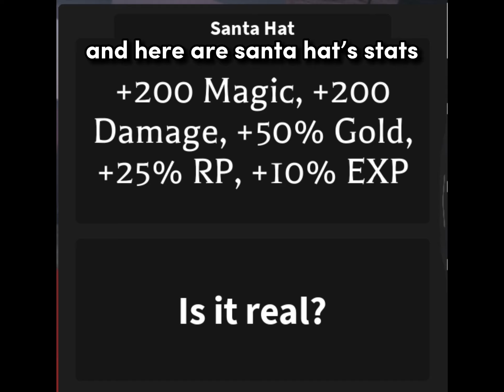EASY Demon God Armor?! | Critical Legends Christmas Event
In this new Critical Legends event, there are lots of old and new items that are obtainable through the event. This video will show how to get all of those items along with the chances of getting them and what they do